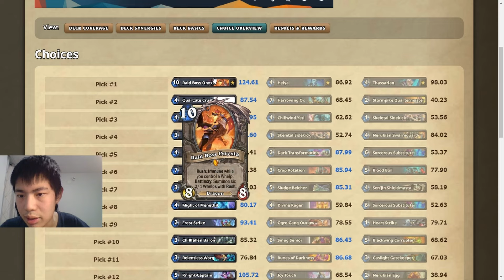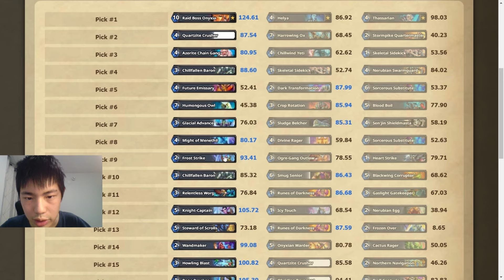12-0 Death Knight! | Hearthstone Arena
This is my second 12 win run and my first flawless run!